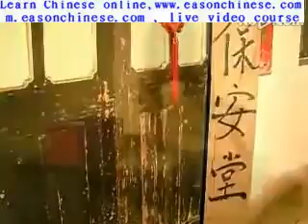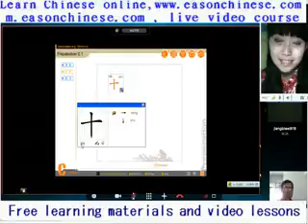1775funny short film is worth looking at